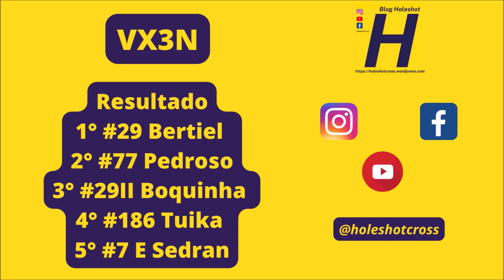Bertiel vence VX3 Nacional em Sete Quedas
Bateria realizada em Sete Quedas (MS) no dia 21 de maio

Gate VX3 Nacional - #00 Amandio #7 Sedran #12 Labala #17 Romário #29 Bertiel 29II Bokinha #77 Pedroso #79 Neil #97 Schinaider #99 Wilson #133 Leite #153 Douglas #186 Tuika #318 André #399 Saraiva #470 Setenta

Letícia Equipamentos
NA Refrigeração
LN Centro Automotivo - Mecânica, peças e serviços
Eldo Motos
Moto Mix 66
Laboratório Bonito
Alto Giro Motos